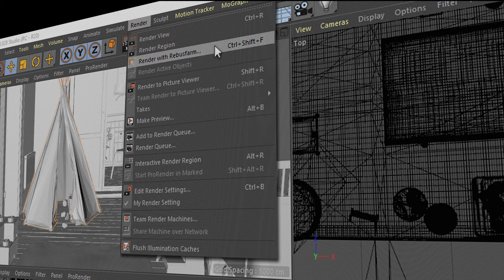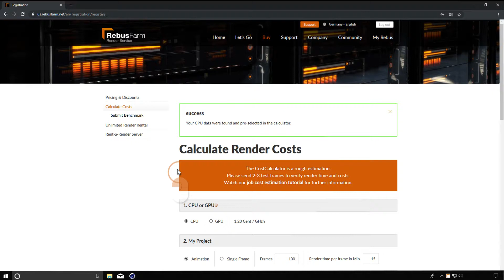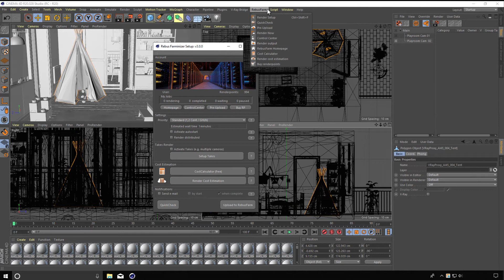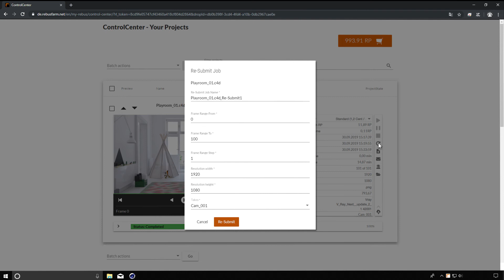Portuguese Render Farm Video Tutorial: Cinema 4D e RebusFarm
Portuguese Render Farm Tutorial about how to use Maxon Cinema 4D with the RebusFarm render service.

Use the link above to get further information about rendering with RebusFarm and Cinema 4D, like what renderer and plugins are supported, further tutorials, work examples and testimonials of customers.

RebusFarm is fast, cheap, friendly, reliable and very easy to use.
Go ahead and test the render service for free and without any obligations.